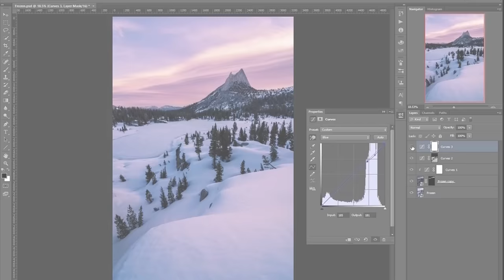Life Lessons Learned Through Photography Lesson 1: Image is Everything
Photography has taught me valuable lessons that have improved my life immeasurably. In this series discover 7 of the best life lessons learned through photography.

Lesson 5: No Pain No Gain (Coming Soon)
Lesson 6: Plenty of Fish in the Sea (Coming Soon)
Lesson 7: Go Big or Go Home (Coming Soon)

Join the Nature Photography Academy here for the BEST in-depth, full-length photography and post processing courses to help you grow your art and your passion

Joshua Cripps is a full-time landscape photographer living near Yosemite National Park in California. His recent work includes the worldwide marketing campaign for the Nikon D750 camera.

All photos, text, and video are copyright Joshua Cripps, except if noted. Any use without my express written permission is really not cool, man.